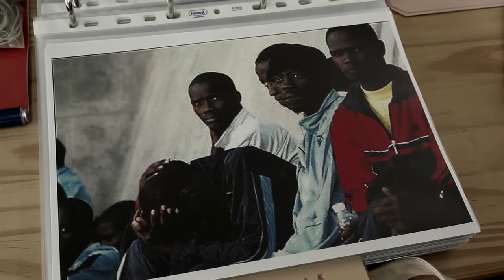[S]COMPARSE - TRAILER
Dir: Antonio Tibaldi, Italy, 62 min, 2011, Documentary
On a small, isolated island between Sicily and Africa, a film crew lands to shoot a large-scale feature film (Terraferma by Emanuele Crialese--Itali...